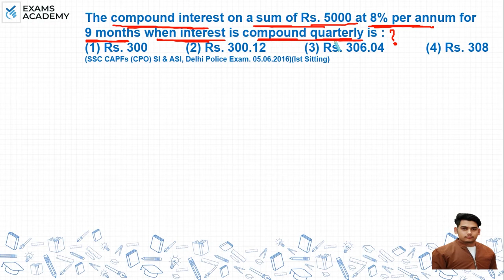The compound interest on a sum of Rs. 5000 at 8% per annum for 9 months when interest is compound ?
The compound interest on a sum of Rs. 5000 at 8% per annum for
9 months when interest is compound quarterly is :
(1) Rs. 300 (2) Rs. 300.12
(3) Rs. 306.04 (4) Rs. 308